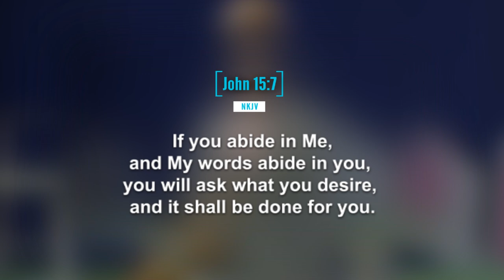Knowing God: His Word, His Spirit, and the Power of Divine Protection – by Prophet Issaka